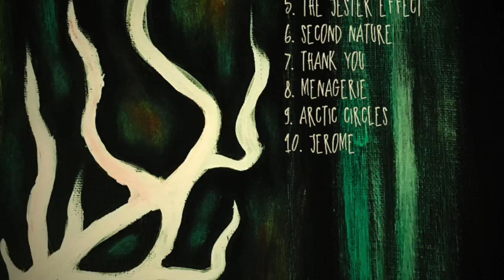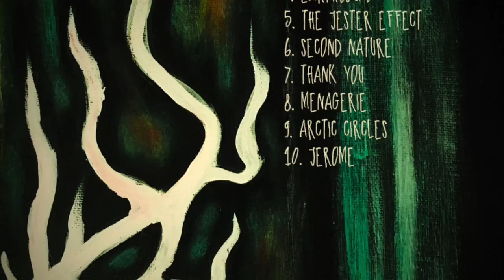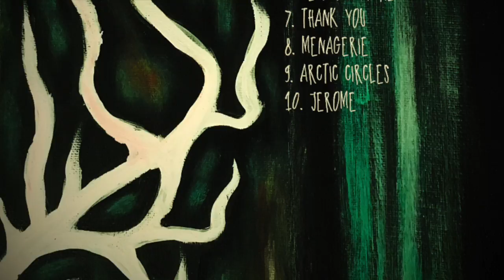Nick Lawson - 'Thank You'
'Thank You' by Nick Lawson - Download or stream the debut full-length album 'Earthbound' @ nicklawson.bandcamp.com! Get down with instrumental acoustic music :) Recorded with Taylor 214ce